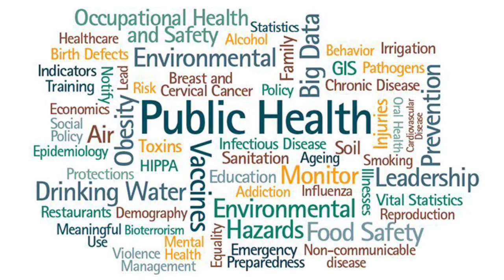New York City's Serving Size Cap